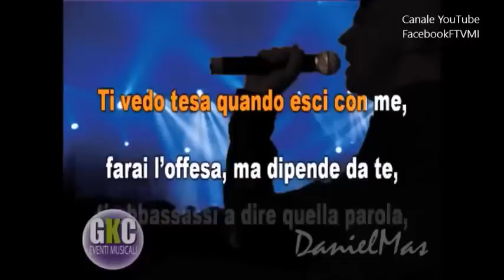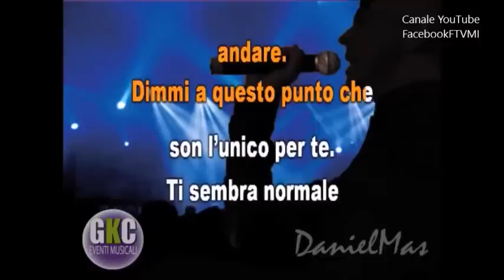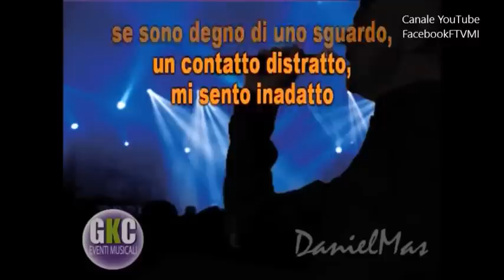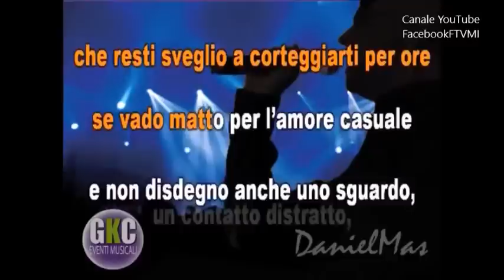Max Gazzè - TI SEMBRA NORMALE Karaoke testo con cori